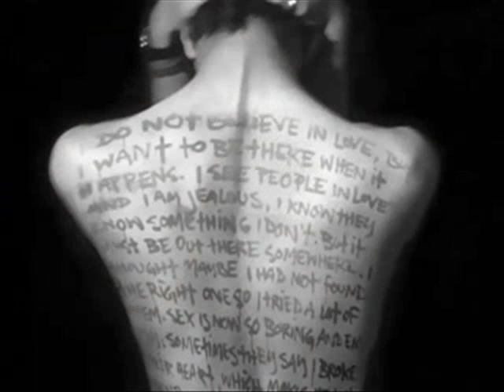Ο Πληθυντικός Αριθμός - Θάνος Ανεστόπουλος (Ποίηση: Κικής Δημουλά)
Ο Πληθυντικός Αριθμός - 1998      (Ποίηση: Κικής Δημουλά)

Σε Μουσική Σύνθεση: Νίκος Πλάτανος

Ο έρωτας,
όνομα ουσιαστικόν,
πολύ ουσιαστικόν,
ενικού αριθμού,
γένους ούτε θηλυκού ούτε αρσενικού,
γένους ανυπεράσπιστου.
πληθυντικός αριθμός
οι ανυπεράσπιστοι έρωτες.

Ο φόβος,
όνομα ουσιαστικόν,
στην αρχή ενικός αριθμός
και μετά πληθυντικός:
οι φόβοι.
οι φόβοι
για όλα από δω και πέρα.

Η μνήμη,
κύριο όνομα των θλίψεων,
ενικού αριθμού,
μόνον ενικού αριθμού
και άκλιτη.
η μνήμη, η μνήμη, η μνήμη.

Η νύχτα,
όνομα ουσιαστικόν,
γένους θηλυκού,
ενικός αριθμός.
πληθυντικός αριθμός
οι νύχτες.
οι νύχτες από δω και πέρα